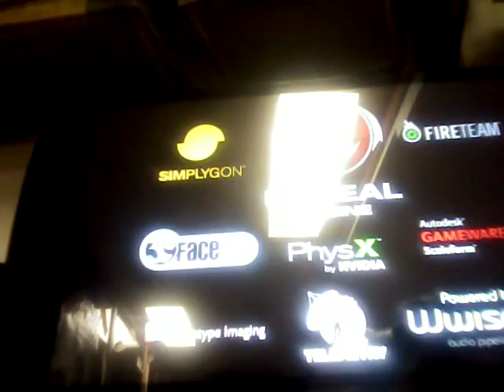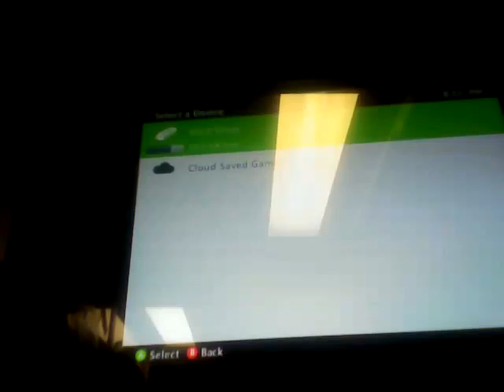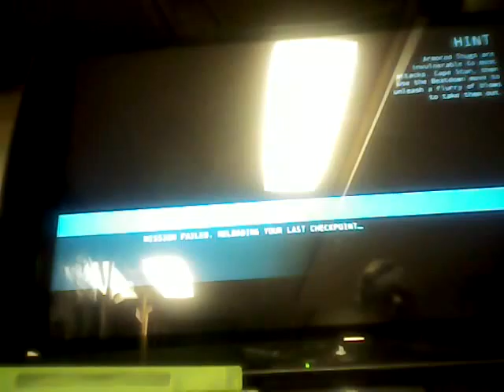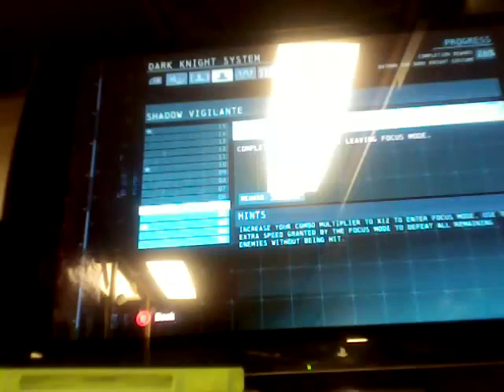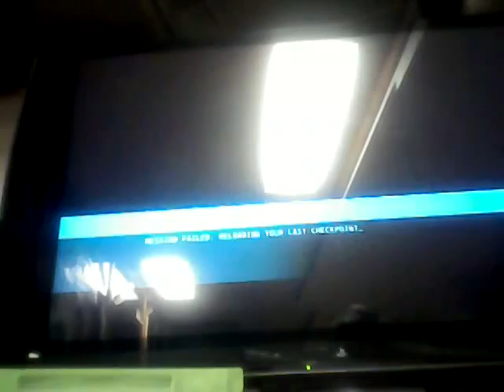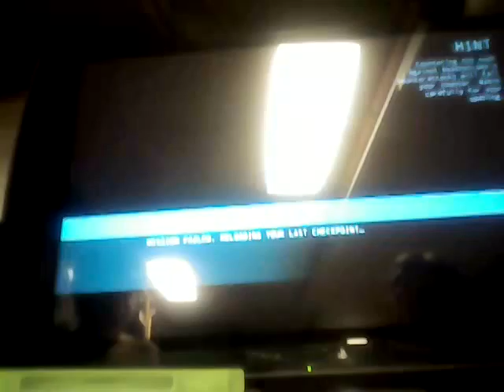Batman Arkham Origins part 5: Electrocutioner!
Stupid Death stroke!